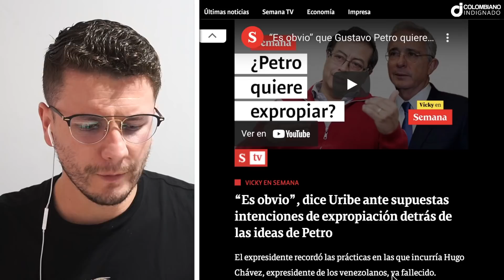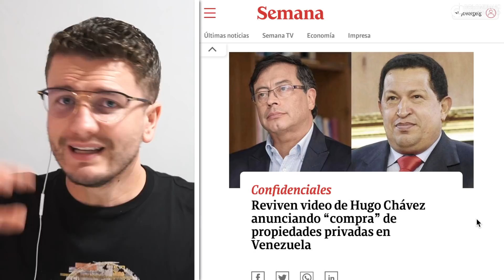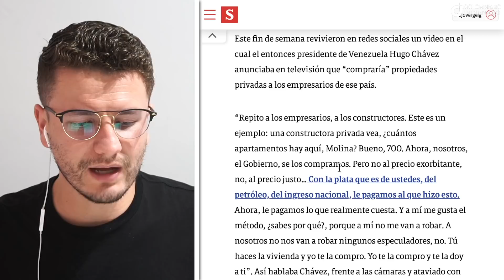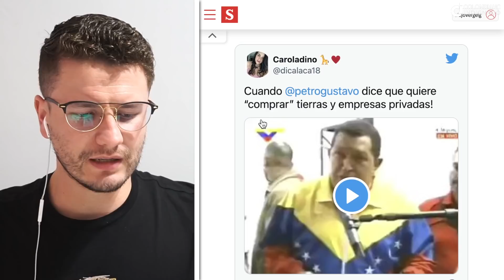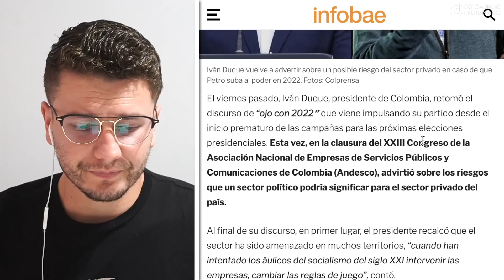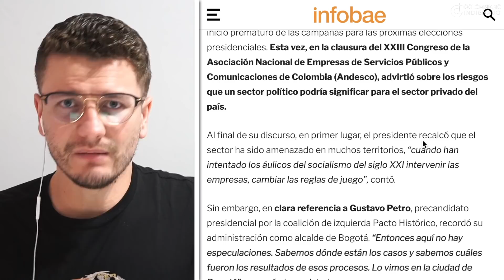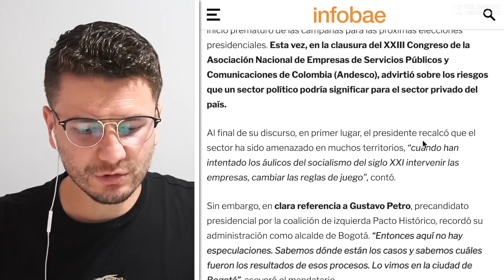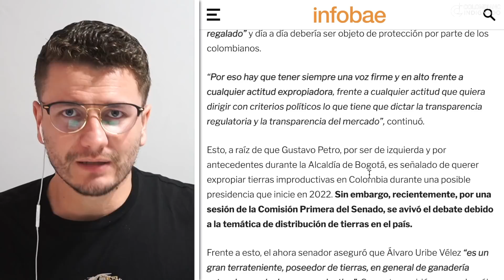INCREÍBLE! VICKY VENDIDA A URIBE MONTÓ CAMPAÑA SUCIA CONTRA PETRO.LO VINCULA A EXPROPIACIÓN Y CHÁVEZ